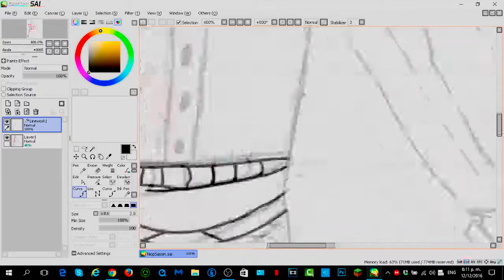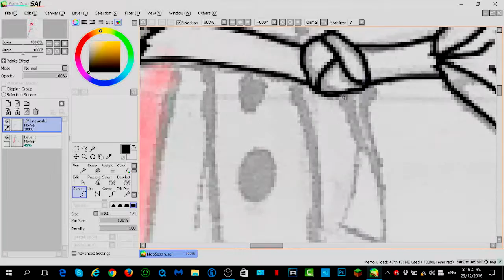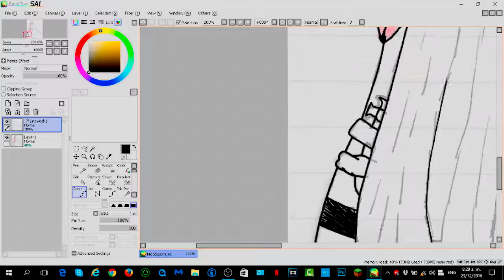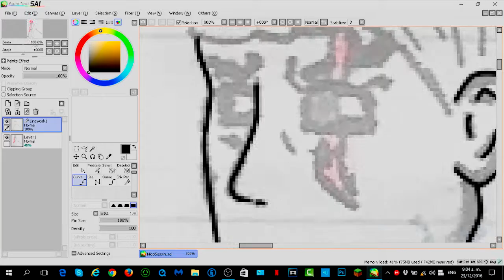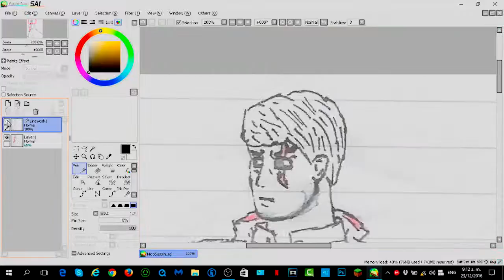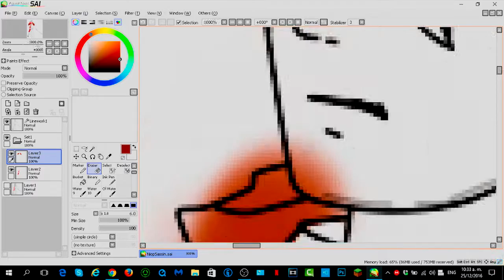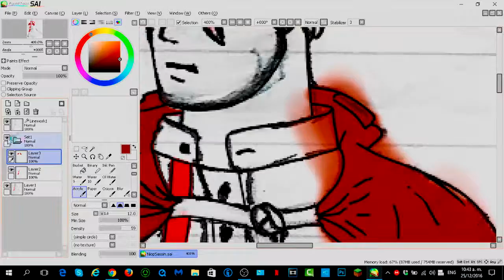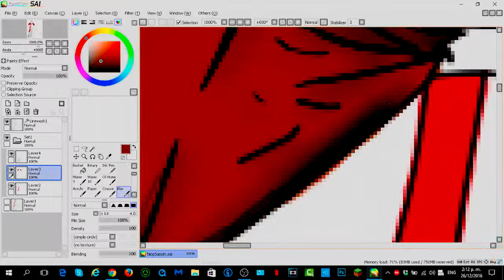John (Alt.) Part 1 - Pixels - Episode 24